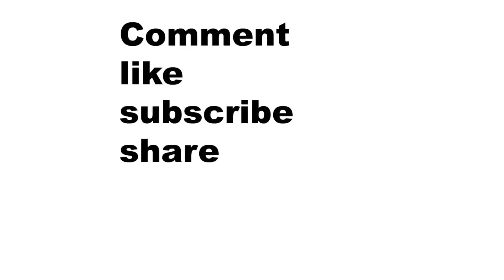NBA what to expect from the New Orleans pelicans can they make the playoffs